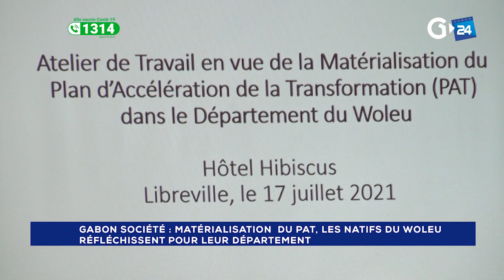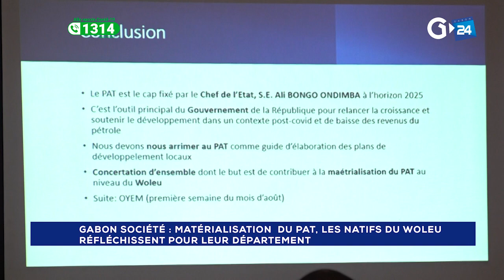GABON SOCIÉTÉ MATÉRIALISATION DU PAT, LES NATIFS DU WOLEU RÉFLÉCHISSENT POUR LEUR DÉPARTEM